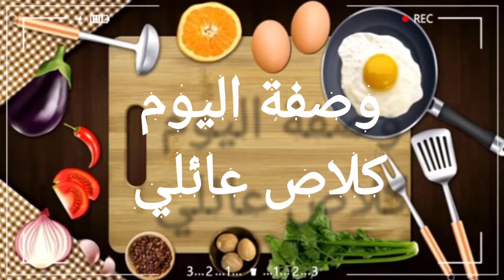كلاص عائلي باللوز والكراميل بمذاق ولا اروع سهل جدا في التحضير يستحق التجربة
مطبخ جميلة دراما تقدم لكم اليوم كلاص عائلي باللوز والكراميل بمذاق ولا اروع سهل التحضير بمقادير بسيطة ونتيجة رائعة

المكونات

اللوز كراميل
كاس سكر
كاس لوز
معلقة صغيرة زبدة

الكلاص
علبة كريم شانتي
كاس حليب بودرة
2 علب من الجبن بدون سكر

التزين
كراميل
لوز كراميل
بسكوي